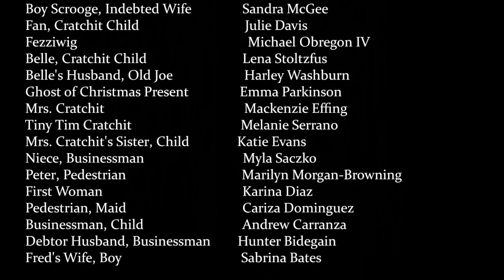A Christmas Carol (performed by Flowing Wells High School Caballero Players)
Adapted by Christopher Pankratz
Recorded remotely